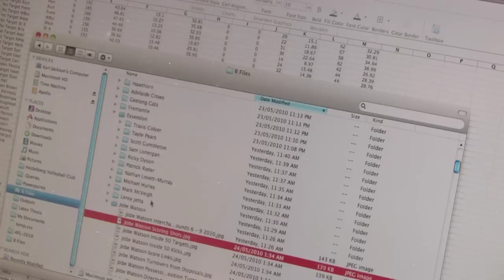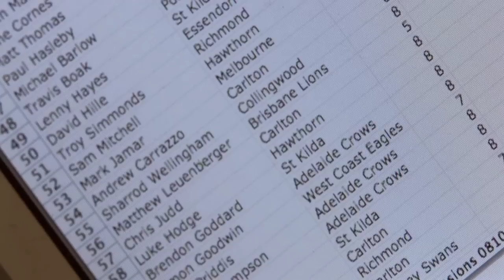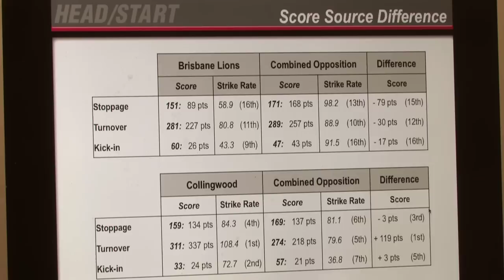Maths: Make your career count - Sports Statistician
Maths: make your career count is a national campaign produced by the TIMES project and funded by the Australian Government
Produced by the Australian Mathematical Sciences Institute (AMSI)